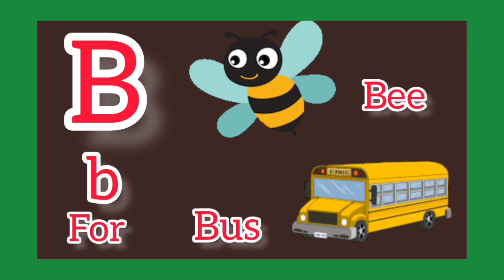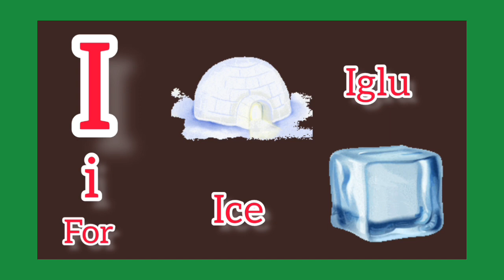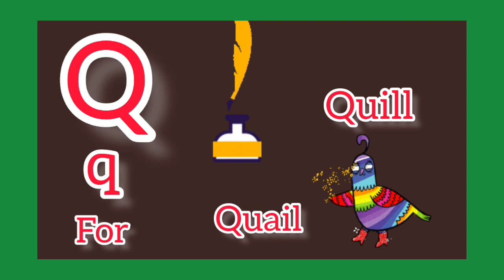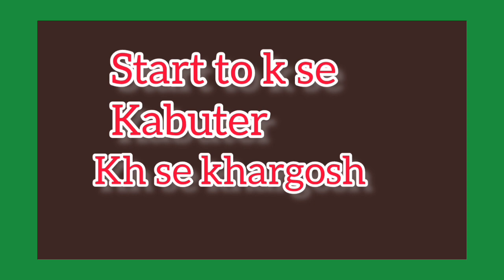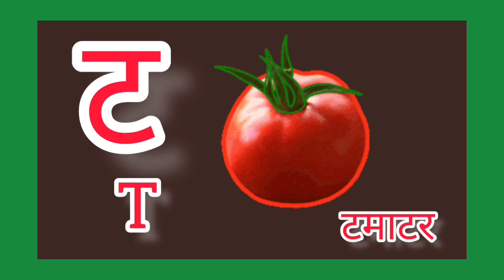abcd song, alphabet song, hindi vernamala song, number song, k se kabuter kh se khargosh, easy class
abcd song, hindi vernamala song, hindi phonics song a se anar, k se kabuter, easy class for kids

ABC Song, A with Four Words, ABCD Phonics Song, Alphabet Song, Easy Learning Class for Children

apcd song
abcd
abc song
alphabet song
alphabet
amall abcd
123song
abc 123
abc song super simple songs
abcd song
abcd song for baby
abc song
abcd song
abcd dong
abcd point song
abcd cartoon
abcd writing
abc
abcd rhymes
alphabet
alphabet alphabet
alphabet kartoon
alphabet song
alphabet song nursery rhymes jollibee
alphabet blocks
alphabet sounds
abcdefapcd song
abcd
abc song
alphabet song
alphabet
amall abcd
123song

apcd song
abcd
abc song
alphabet song
alphabet
amall abcd
123song
abc 123
abcd song
abc song
abcd song
abcd dong
abcd point song
abcd cartoon
abcd writing
abc
abcd rhymes
alphabet
alphabet alphabet
alphabet kartoon
alphabet song
alphabet blocks
alphabet sounds
abcdefapcd song
abcd
abc song
alphabet song
alphabet
amall abcd
123song
abc 123
abcd song
abc song
Motu Patlu
chidiya Rani
mogli